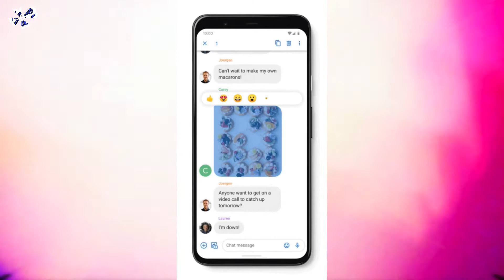Realme V5,Asus Rog 3,Honor 9a India Date,Iqoo U1,Z flip | TechNews Inshort #54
MUSIC CREDIT-